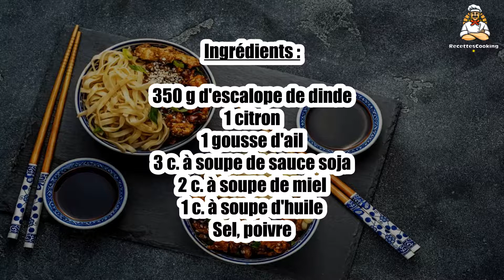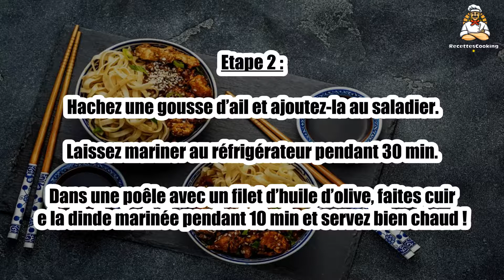🥢 Dinde à l’Asiatique – Une Explosion de Saveurs Exotiques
La dinde à l’asiatique est une recette pleine de saveurs où la volaille est sublimée par des épices et une sauce parfumée. 🦃🥢 Un plat rapide et gourmand, inspiré des cuisines asiatiques, idéal pour un dîner exotique et savoureux. Découvrez cette dinde revisitée façon wok !